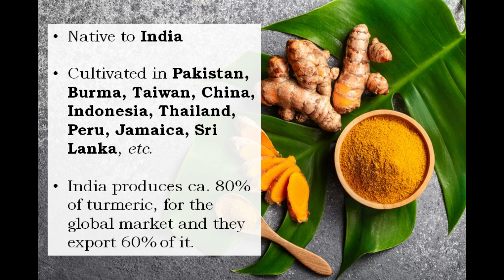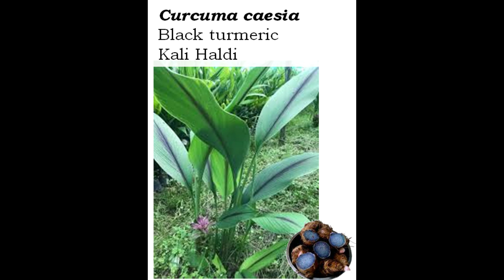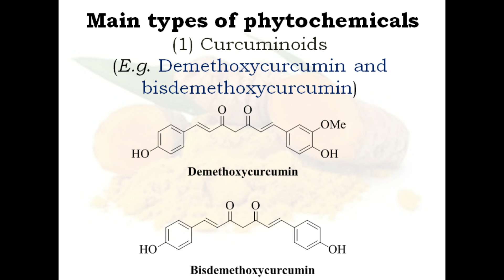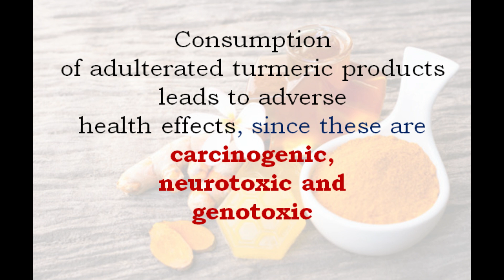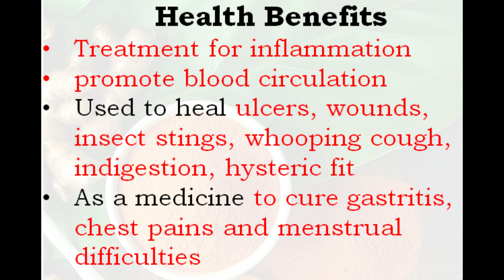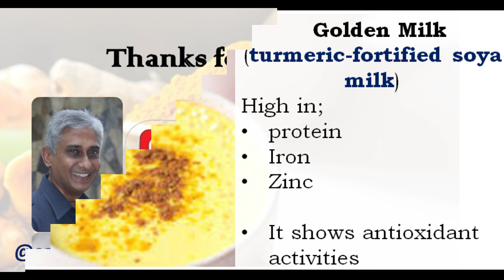Health Benefits of Golden Spice - Turmeric - ඔසුවක් වැනි රන්වන් කහ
Authors of this article: Prof. Sarath Perera (@sarathperera1069), Senior Professor in Chemistry, The Open University;
A. D. Theeshya Dulmini (@theeshyadulmini8327)
Journal - Chemistry in Sri Lanka, Volume 40(1), 34-37